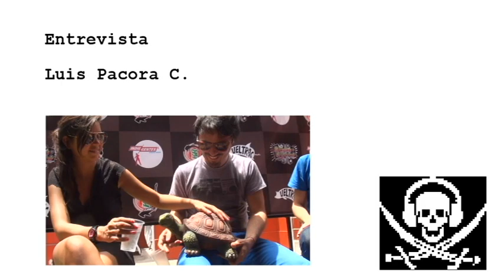Entrevista a Bomba Estéreo - Segunda parte ((( Radio Pirata Blog )))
Segunda y última parte de la interesante conversación que tuvimos con los integrantes de Bomba Estéreo.